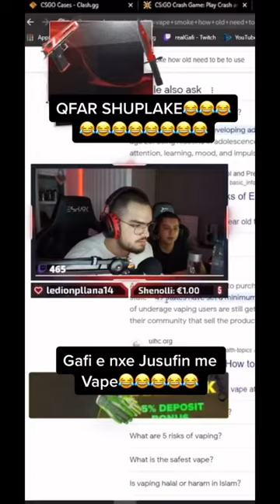Gafi ja fut shuplak Jusufit 😂😂😂